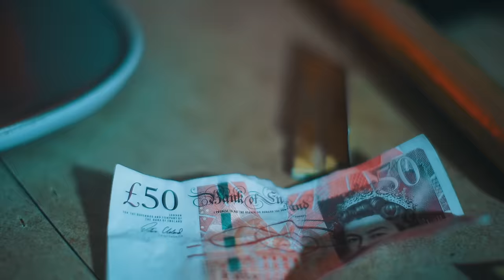Baby Elz - Ganja Crew (Music Video)